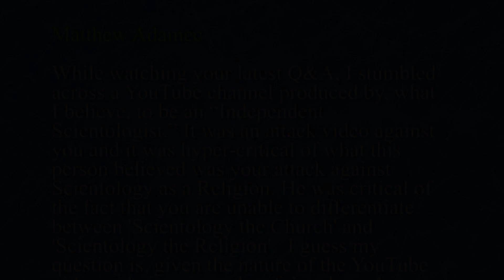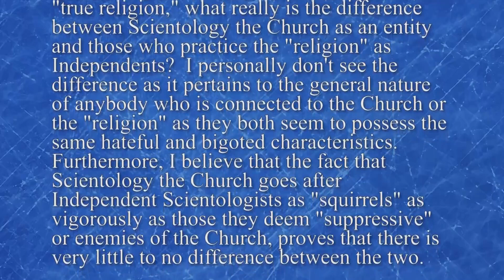Chris Shelton | Scientology: Church vs Philosophy